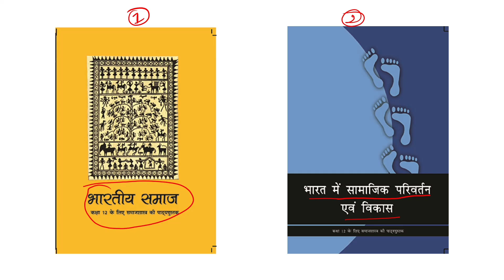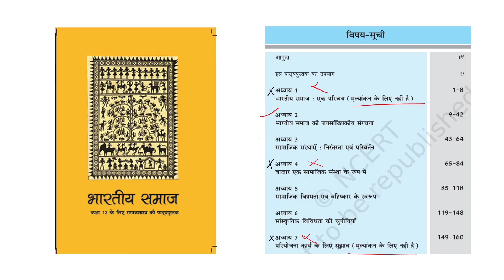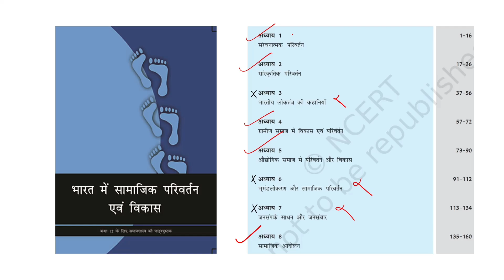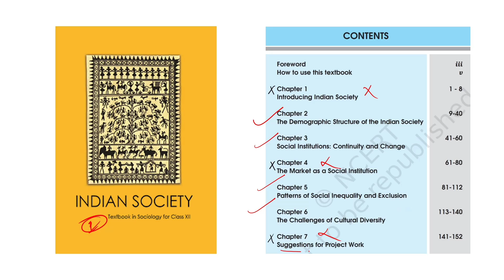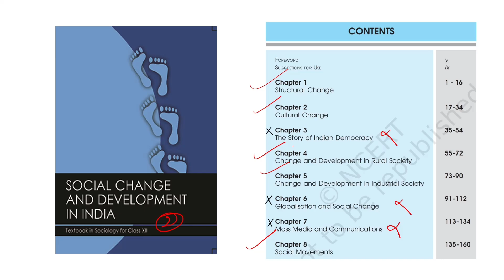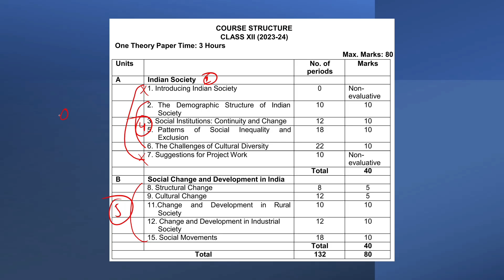class 12 sociology syllabus 2023-24 | class 12 sociology syllabus 2023-24 in hindi | cbse board